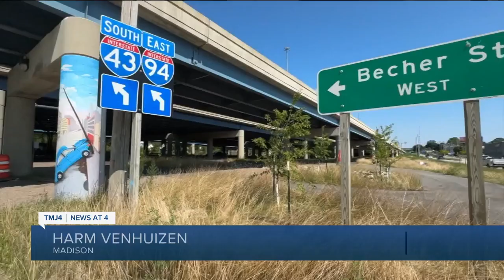Here's how Wisconsin scored on a new infrastructure report card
Wisconsin’s overall infrastructure ranks among the best in the country, but there’s still room for improvement, according to a new report from the American Society of Civil Engineers.

The state scored an overall C-plus on the ASCE’s 2024 state infrastructure report card, with scores in some categories as low as a D-plus and others as high as a B.